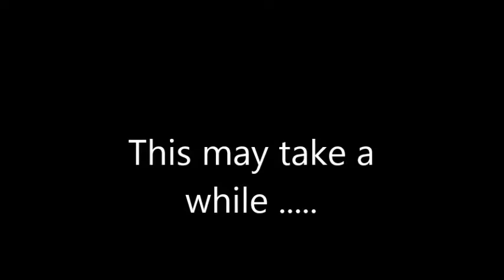Cement mixer pouring concrete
Cement mixer pour